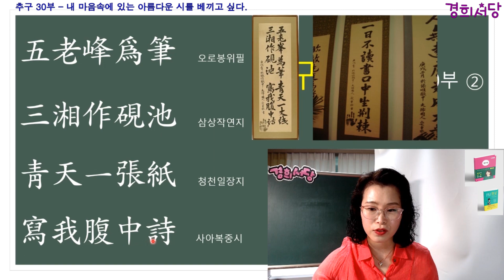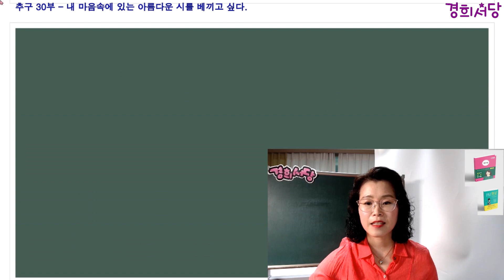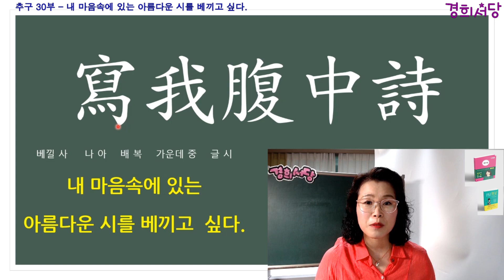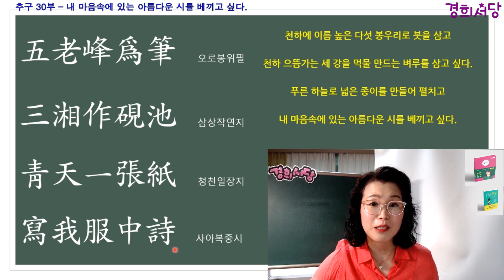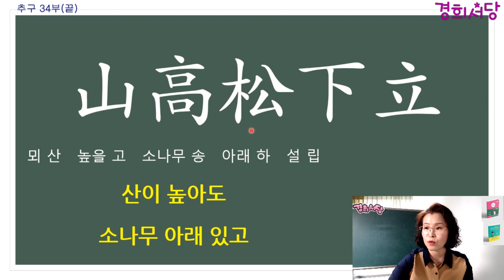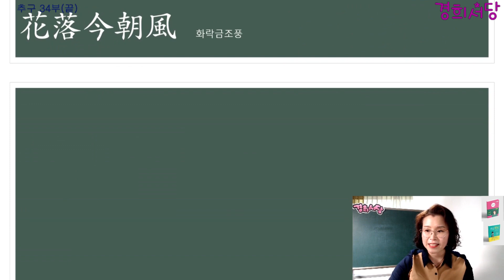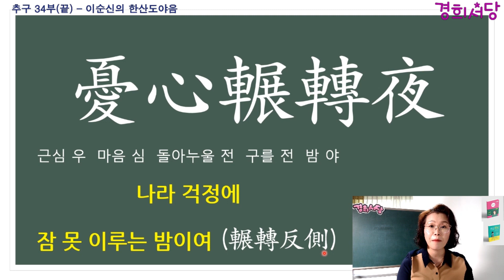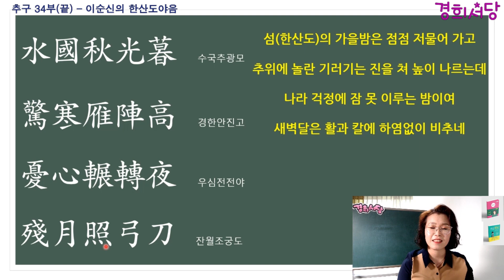추구 몰아보기 5강 - (30 부 ~ 34부)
◈책 명 : 경희 서당 (독음이 같은 한자들)
◈출판사 : 좋은땅
◈정 가 : 28,000원 (온라인 구매 시 25,200원) 배송비 무료
◈페이지 : 648페이지